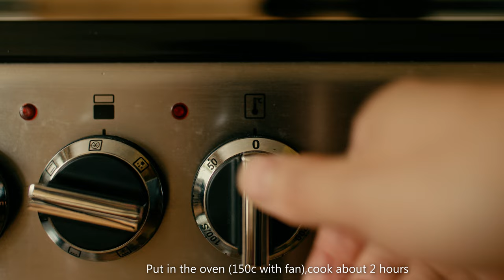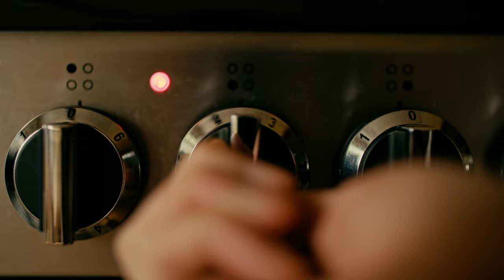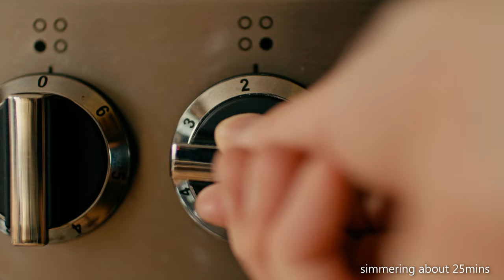Slow-Cooked Pork Leg with Fragrant Mushroom & Soy Reduction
🔔Slow Braised Pork Leg with Mushroom Sauce and Brown Basmati Rice  is a comforting and flavorful fusion of earthy and savory ingredients, slow-cooked to perfection. Tender, melt-in-your-mouth pork leg is braised in a fragrant broth infused with star anise, fennel, and miso, bringing layers of umami goodness. Paired with the rich mushroom sauce, laced with the depth of red wine and dark soy, this dish is a perfect balance of rustic warmth and refined flavors. Served on a bed of nutty brown basmati rice and fresh baby spinach, it’s finished with a sprinkle of sea salt flakes and vibrant chives, making every bite both nourishing and indulgent. Perfect for a cozy night in, this dish will leave your kitchen smelling heavenly while treating your palate to a delightful culinary journey.

Slow Braised Pork Leg with Mushroom Sauce and Brown Basmati Rice

👉Ingredients:

➡️For the Pork Leg:
- 600g boneless pork leg
- 1 shallot, peeled and chopped
- 3 garlic cloves, peeled
- 100g carrot, chopped
- 60g celery, chopped
- 2 star anise
- 1 tsp fennel seeds
- 10g ginger
- 3 bay leaves
- 1 tsp muscovado sugar
- 1 tsp black peppercorns
- 1L water
- 1 tbsp white miso paste
- 1 tsp rapeseed oil
- Sprig of thyme
- Ground rock salt

➡️For the Mushroom Sauce:
- 1 shallot, finely chopped
- 20g shiitake mushrooms, chopped
- 100ml red wine
- 200ml pork stock (made from the braising liquid)
- 2 tsp dark soy sauce

➡️For Serving:
- 100g brown basmati rice
- 250ml water
- Sea salt flakes
- Baby spinach
- Chopped chives (for garnish)

 👉Method:

1. Prepare the Pork Leg:
   - Heat rapeseed oil in an oven-proof pot over medium heat. Sauté the shallot, garlic, carrot, and celery until fragrant.
   - Stir in the white miso paste, then deglaze the pot with water. Add star anise, fennel seeds, black peppercorns, muscovado sugar, and ginger. Stir well and set aside.
   - Season the pork leg with ground rock salt. Add it to the pot with the liquid, placing a sprig of thyme on top.
   - Cover the pot and cook in the oven at 150°C (fan) for about 2 hours.

2. Cool and Store the Pork:
   - Remove the pork leg from the pot and set it on a rack to cool. Once cooled, wrap it up and refrigerate overnight.
   - Strain the braising liquid through a sieve. Chill it for at least 12 hours, then strain it again to remove any fat. Keep the liquid as pork stock.

3. Make the Mushroom Sauce:
   - Heat rapeseed oil in a saucepan over medium heat. Sauté the finely chopped shallot and shiitake mushrooms until fragrant.
   - Deglaze with red wine, then add 200ml of the reserved pork stock. Stir well and add sliced pork leg meat.
   - Drizzle dark soy sauce over the pork and let the sauce reduce until thickened.

4. Cook the Rice:
   - Cook 100g of brown basmati rice in 250ml water. Once it boils, reduce the heat and simmer for about 25 minutes until tender.

5. Assemble the Dish:
   - Place a handful of baby spinach at the bottom of each serving bowl.
   - Add the cooked rice, then top with 1-2 slices of pork leg and spoon over the mushroom sauce.
   - Garnish with chopped chives and sea salt flakes.